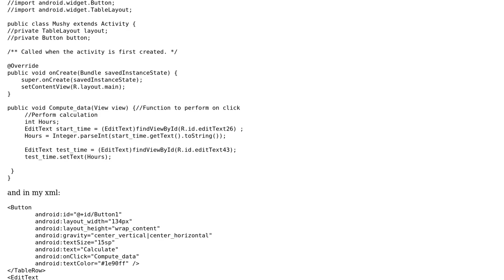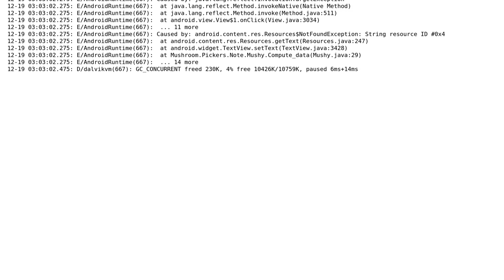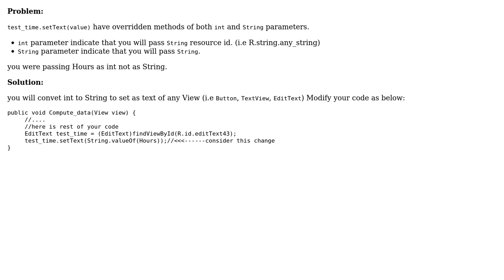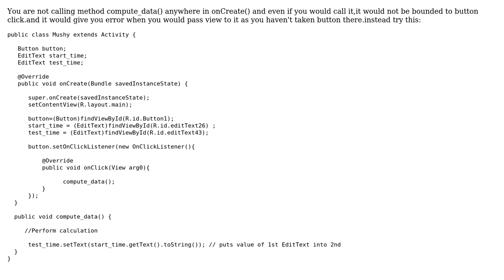stuck at implementing button (2 Solutions!!)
stuck at implementing button

With thanks & praise to God, and with thanks to the many people who have made this project possible! | Content (except music & images) licensed under CC BY-SA | Music | Images & others | With thanks to user Maxi Vu user Hiral Vadodaria user Adil Soomro and the Stack Exchange Network Trademarks are property of their respective owners. You are responsible for your own actions.